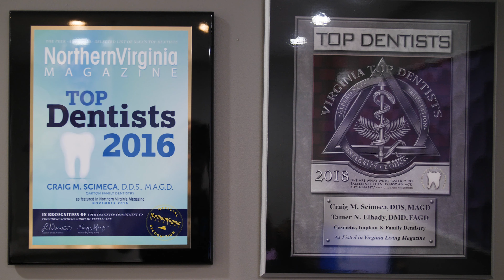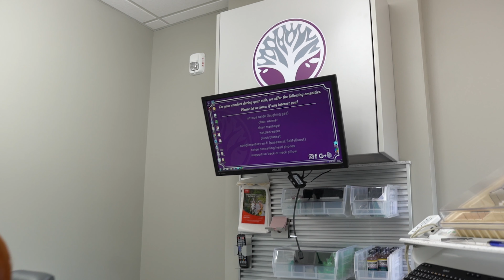Oakton Family Dentistry: Who We Are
Oakton Family Dentistry will set your family up for a lifetime of healthy smiles.

The doctors of Oakton Family Dentistry, provide a comprehensive selection of dental care ranging from family dentistry to specialized services.

With over forty years of combined experience between them, the doctors deliver a high level of expertise that equates to an exceptional ability to properly assess and recommend dental treatment options for their patients.